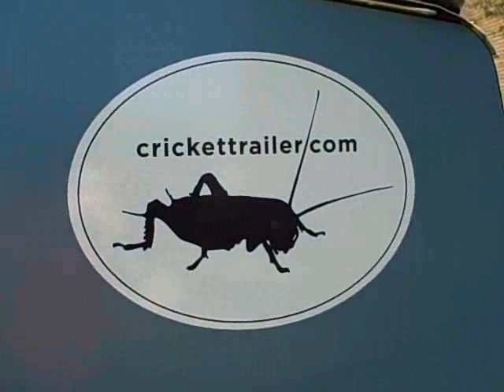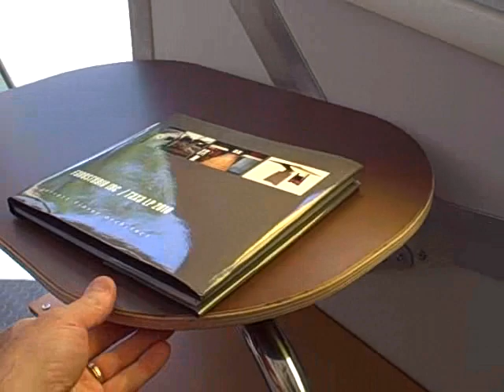Cricket Trailer Two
Walkaround tour of the Cricket at an art show in Houston